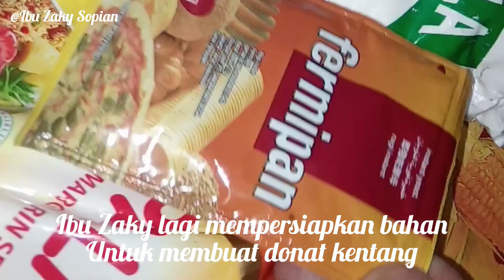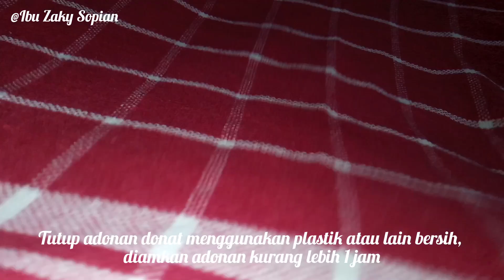Resep donat kentang empuk di dapurnya @Ibu Zaky Sopian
Resep donat kentang empuk di dapurnya@vlog_IbuZakyfamily

Resep donat @vlog_IbuZakyfamily

Bahan :

🍩 1 kg tepung terigu segitiga biru(biasa   merk cakra)
🍩 2 sendok makan tepung mezina(boleh di skip)
🍩 2 sendok makan gula pasir
🍩 1 bungkus ragi instan/fernifam (11 gr)
🍩 1 sendok teh garam
🍩 2 buah (1/4 kentang) rebus/kukus
🍩 100 gr mentega filma( biasa blue band+butter)
🍩 400/450 ml air dingin/air es (sesuaikan)
🍩 1 bungkus susu bubuk(dancow putih)
🍩 1 sendok teh baking fowder

Silahkan dicoba resepnya bila suka dan bermanfaat ya😊

Terimakasih semuanya

Wassalamu'alaikum🙏🙏🙏